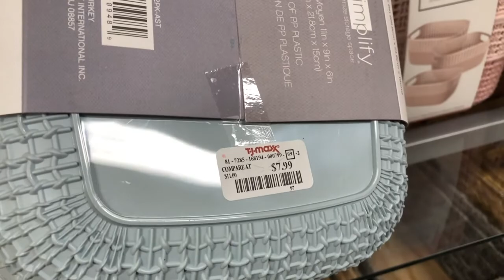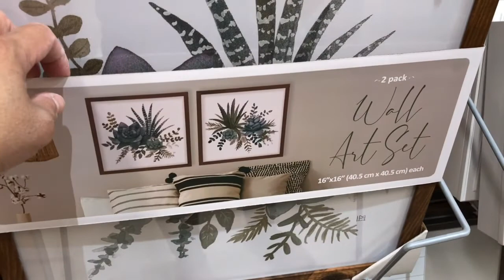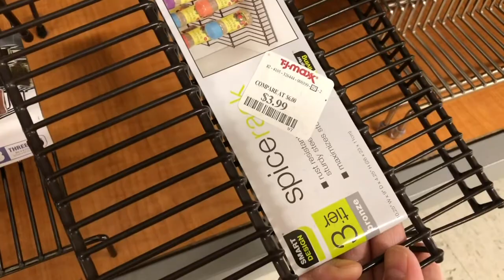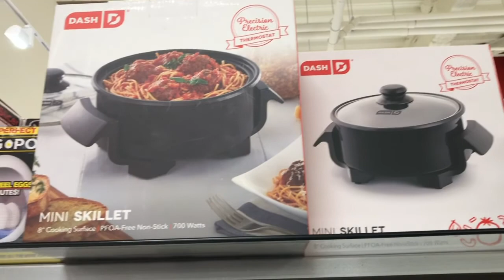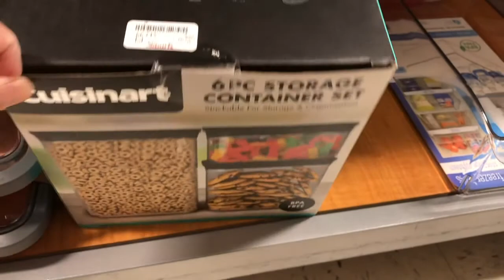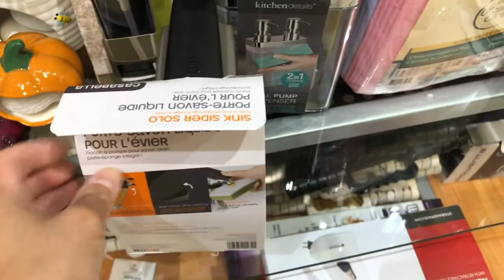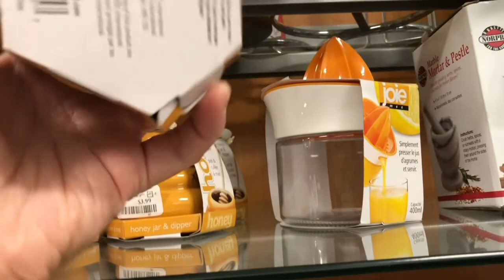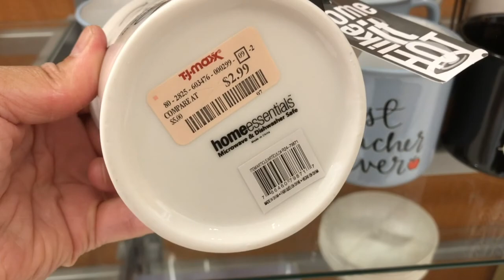TJ Maxx Kitchenware and Home Decor Collection 2020 | Shop With Me at TJ Maxx 2020